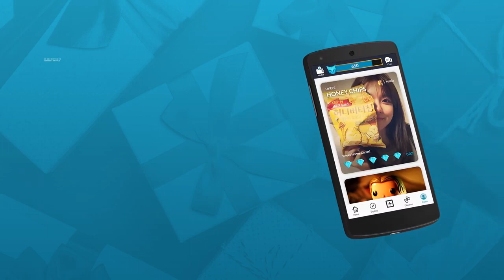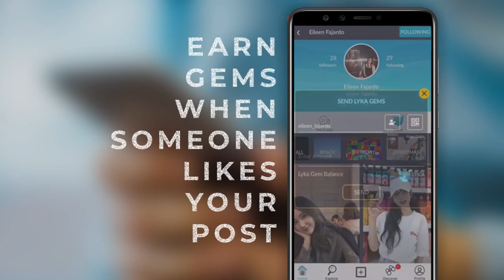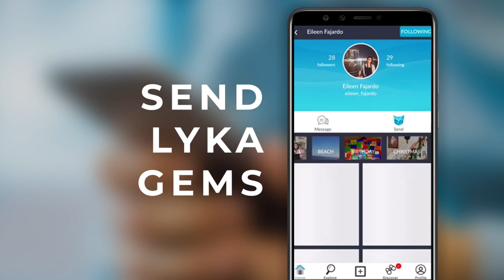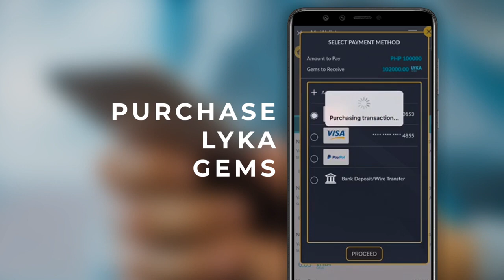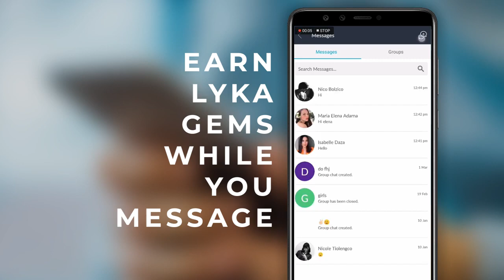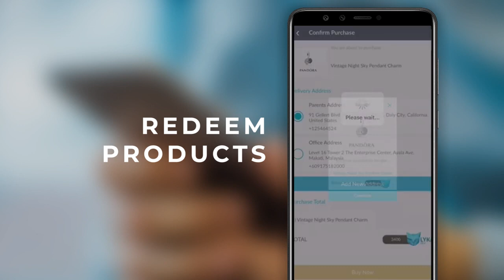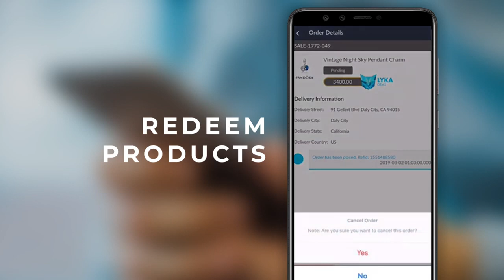What is LYKA and How to Use LYKA app (via Boss Kaib)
Importanteng maclick nyo po ang 'Bell' sa tabi ng Subscribe button, para magnotif senyo kapag nagupload po ako ng raffle video at mga updates sa lyka o iba pang pwedeng makatulong na info.

What is LYKA?
An innovative new application is preparing for launch in SE Asia. Lyka -- a Silicon Valley and Hong Kong-based company which describes itself as a "Social Wallet that Pays for Passion" -- is designed for both individuals and businesses that encourage engagement and content creation by compensating users for time and creativity. Instead of creating free content in other social media platforms such as -- Instagram, Snapchat, TikTok and Facebook -- Lyka users have the ability to connect with other influencers and brands getting paid instantly.

Withdrawal Approve LYKA app (LYKA App via Bosskaib) Paano Kumita sa LYKA

Wala ng edit! Kapag madami nagparticipate e uulit ulitin natin giveaways. Salamat.

Ito po ang mga bank swift code.

bosskaib / bosskaib series

bosskaib / Boss Kaib

Boss Kaib will soon send real cash and gaming needs like diamonds in mobile legends and more. (inspired by mrbeast)